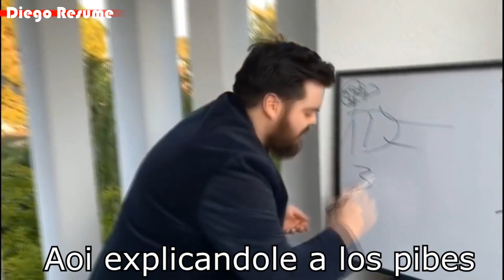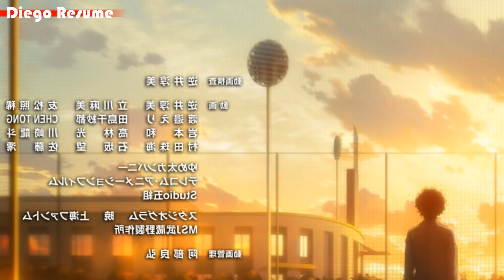⚽ Ashito Aoi Se PELEA Con TODOS | Resumen Ao Ashi Capítulo 10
⬇️ Resumen narrado y editado del ANIME de AO Ashi en unos minutos :D